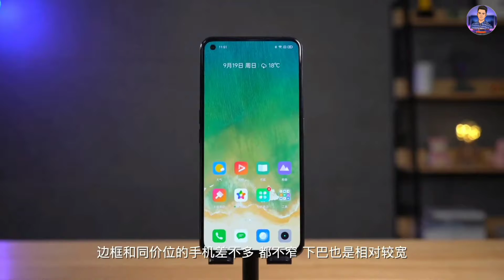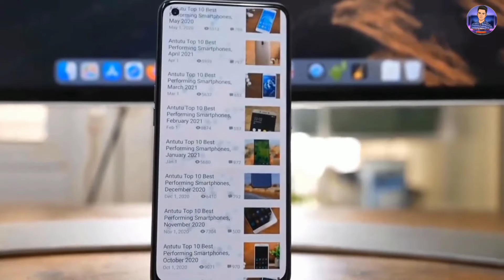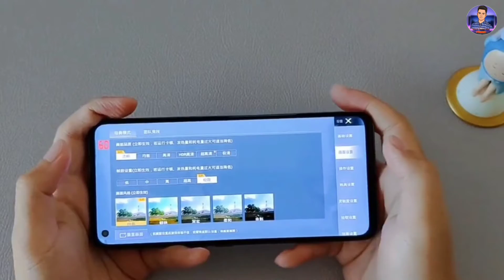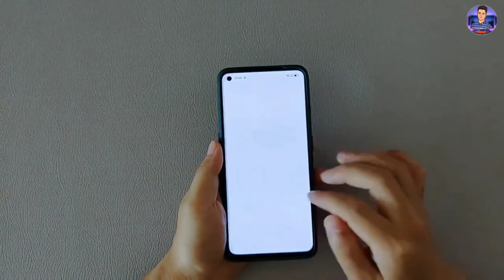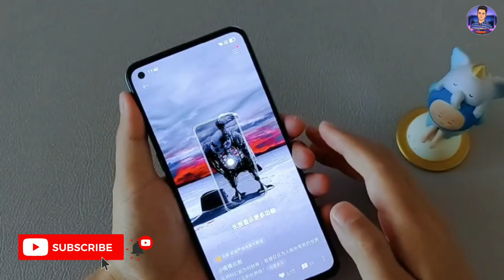Realme Gt Neo 2।Full Review in Bangla। Snapdragon 870g।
Realme Gt neo 2 review। price and full specification। officially in India।
 Realme Gt neo 2 in Bangladesh is equipped with 5000mAh Massive Battery |65w Fast charging। 6.6"  Amoled Fullscreen | Instant Fingerprint Sensor | 64 MP Tripple Camera|16 mp front camera।Qualcome Snapdragon 870g।

_RealmeGt neo2
_RealmeGt neo2review
_RealmeGt neo2priceinBangladesh
_RealmeGt neo2banglareview